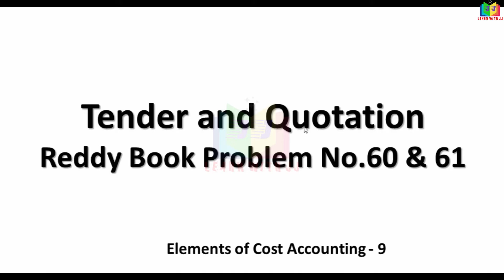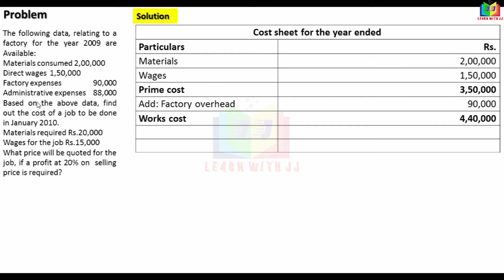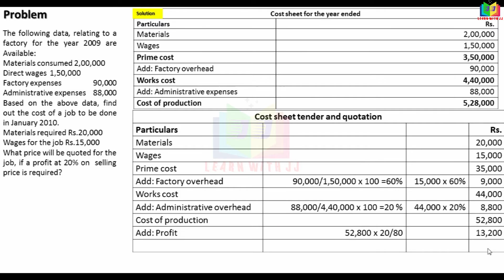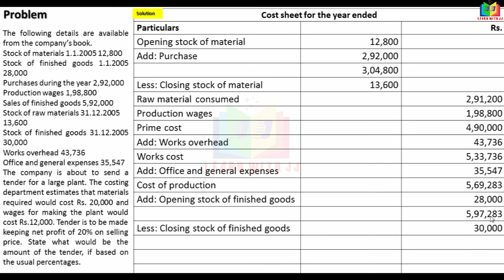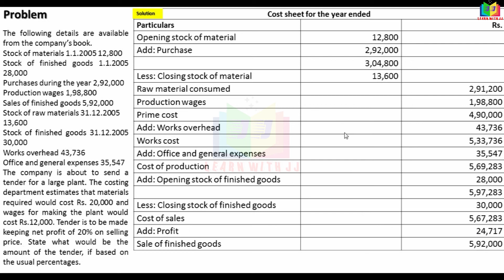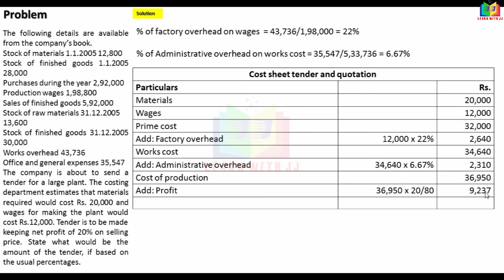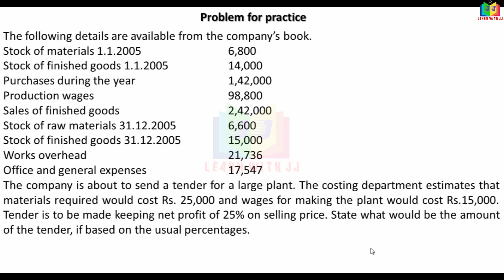elementofcostaccounting || Part 9 in Tamil